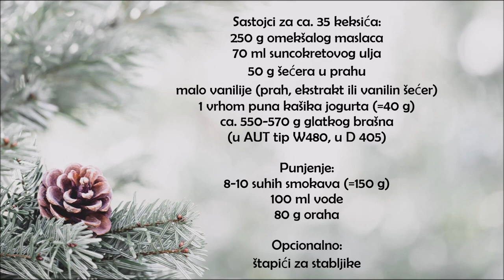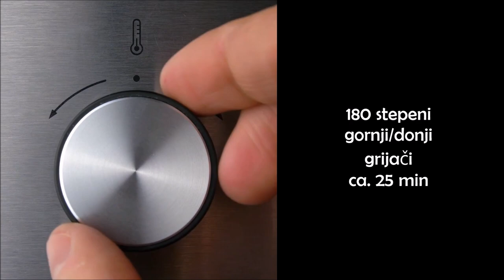TURSKI KEKSIĆI SA SMOKVAMA - INCIRLI GURABIJE - KEKSI SA SMOKVAMA - SITNI KOLAČIĆI RECEPTI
♥Moja prva kolekcija kecelja je tu.
Pročitajte šta ih čini posebnim i naručite
kecelju designed by Hanuma,

♥Sviđaju vam se moji videi i rado biste me podržali.
To možete učiniti putem „bakšiša“

●PROIZVODI IZ VIDEA

Kašika za mjerenje kafe (drugi model jer se moj više ne može kupiti):

Mini multipraktik bez struje:

●SASTOJCI:
za ca. 35 keksića:
250 g omekšalog maslaca
70 ml suncokretovog ulja
50 g šećera u prahu
malo vanilije (prah, ekstrakt ili vanilin šećer)
1 vrhom puna kašika jogurta (=40 g)
ca. 550-570 g glatkog brašna (u AUT W480, u D 405)

Punjenje:
8-10 suhih smokava (=150 g)
100 ml vode
80 g oraha

Opcionalno:
štapići za stabljike

●INGREDIENTS (ENGL.):
for around 35 cookies:
250 g softened butter
70 ml sunflower oil
50 g powdered sugar
vanilla (powder, extract or vanilla sugar)
1 heaped tablespoon yoghurt (=40 g)
around 550-570 g plain flour

Filling:
8-10 dried figs (=150 g)
100 ml water
80 g walnuts

Optional:
salted pretzel sticks